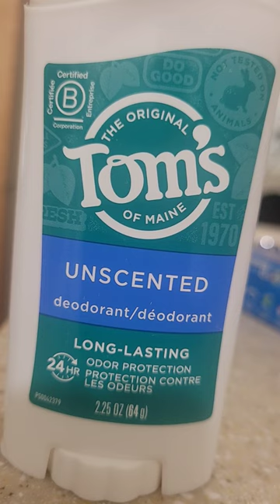August 23, 2023